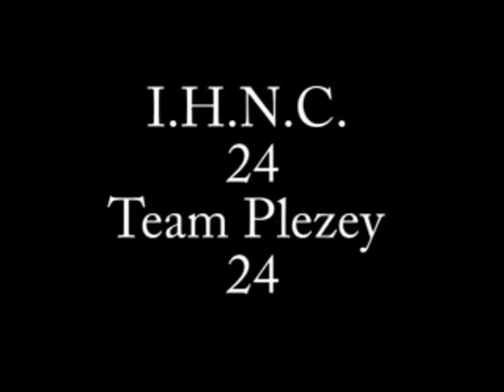I.H.N.C. vs. Team Plezey Crew Battle Part 1/4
-IHNC Lineup-
Starz (Fox)
Vanz (Ice Climbers)
Tec0 (Fox/Marth)
Tec9 (Falco)
4Sho (Falco)
Grill (Sheik)

-Team Plezey Lineup-
Venom (Falcon)
Tag (Falco)
Hax (Falcon)
Jman (Fox)
Alukard (Marth)
Shirryuoni (Marth)

The sound is kind of wonky so you might wanna turn it up after the intial intro.